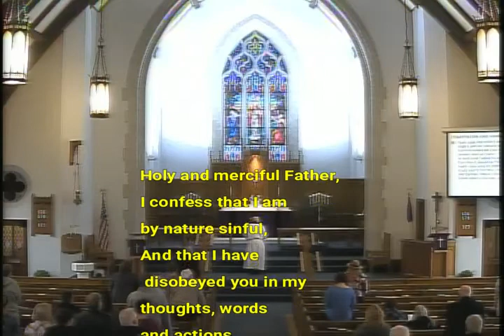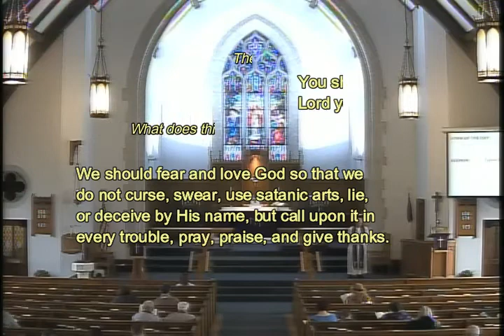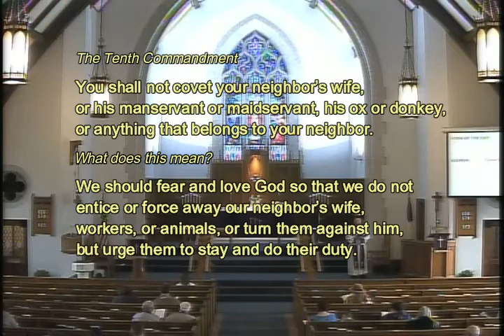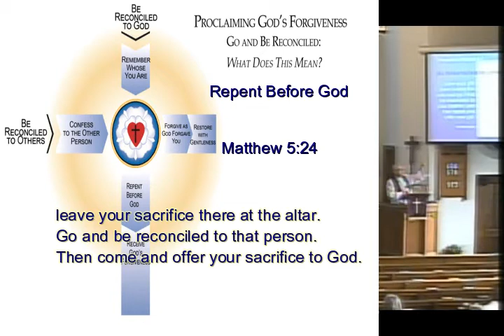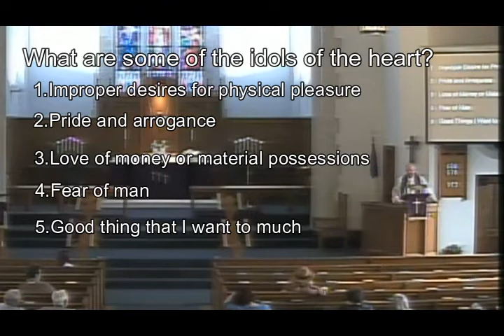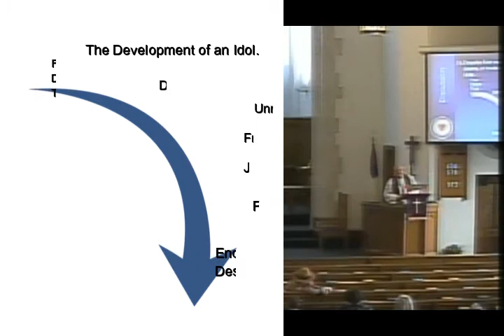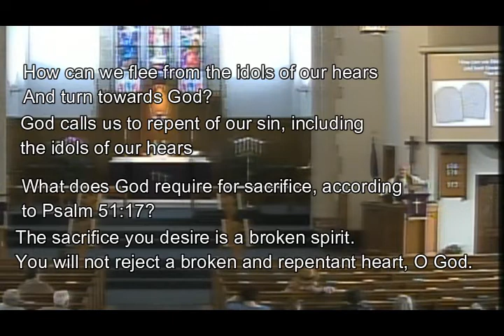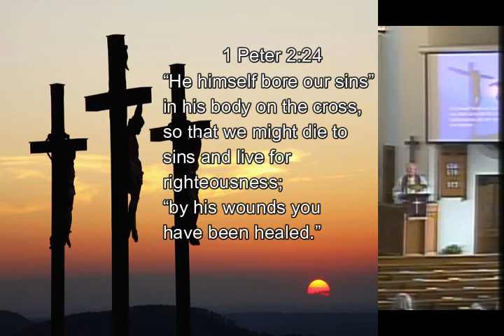February 25, 2018 sermon